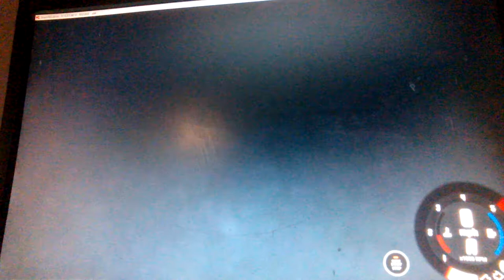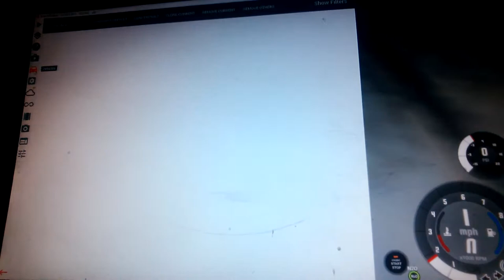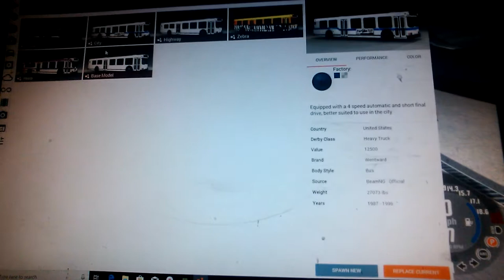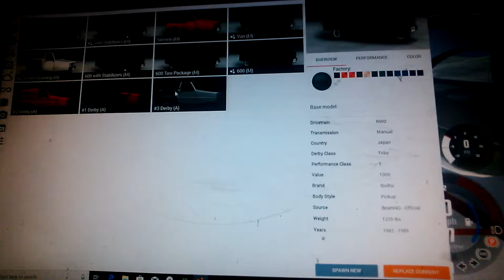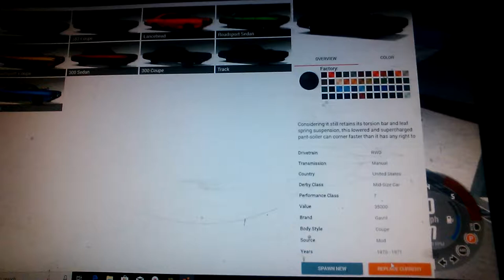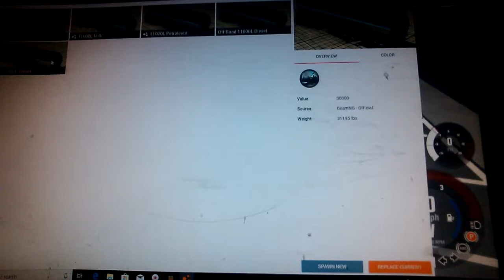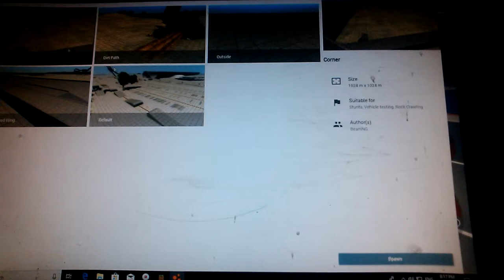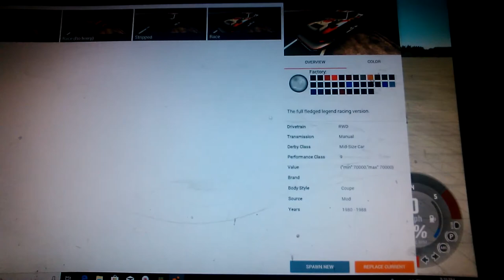Beam ng drive fun time part 1. I have a mic but a bad camera